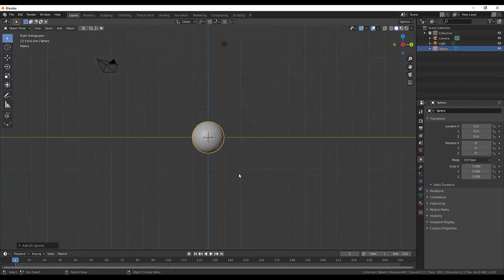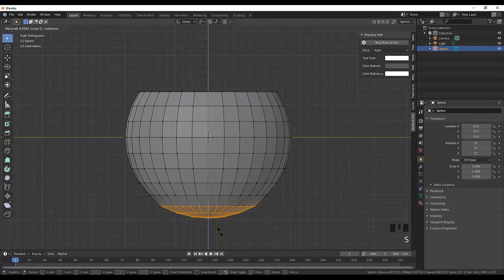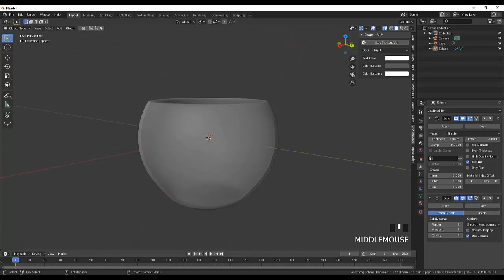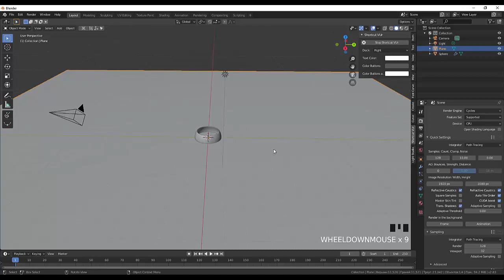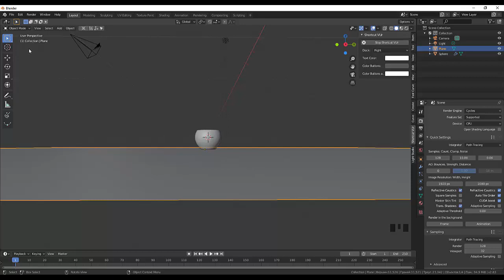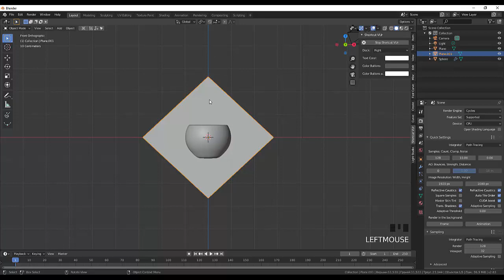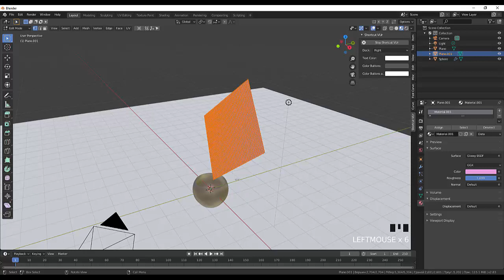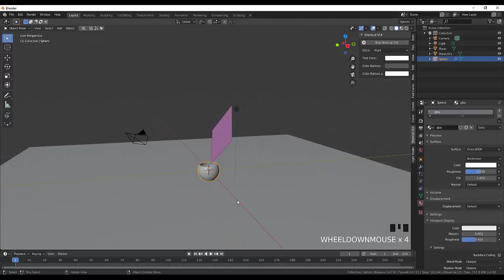16. Blender Texture.Glass with Clouts (Part1)